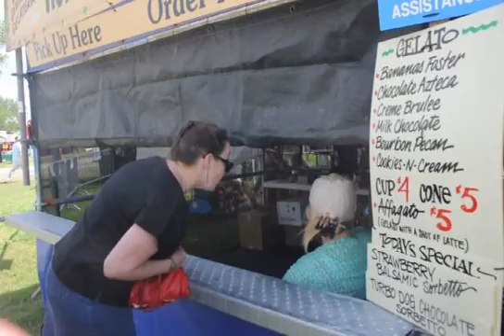jazz fest 2012 first saturday nikon 1 173